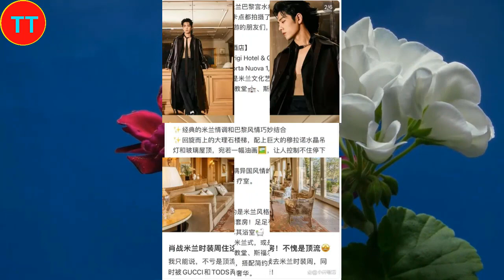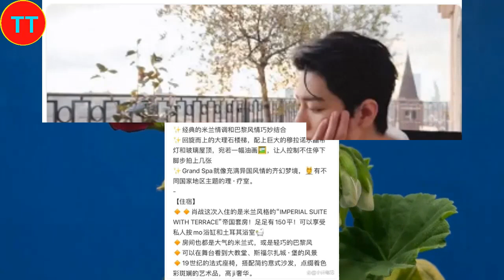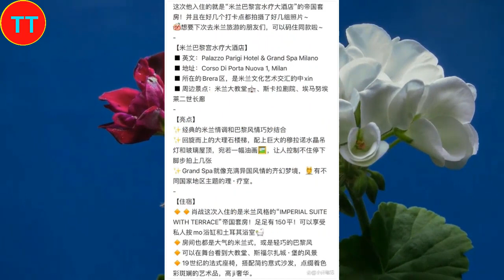入住帝国套房，肖战米兰之旅待遇“顶起来”